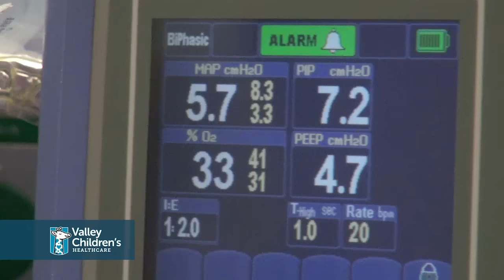Valley Children's - U.S. News & World Report Ranking Announcement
U.S. News & World Report has ranked Valley Children's one of the Nation's Best Children's Hospitals in Neonatology. We are proud of our NICU team and all the pediatric specialists in our entire network who come together with the same goal in mind - to help a child become well.